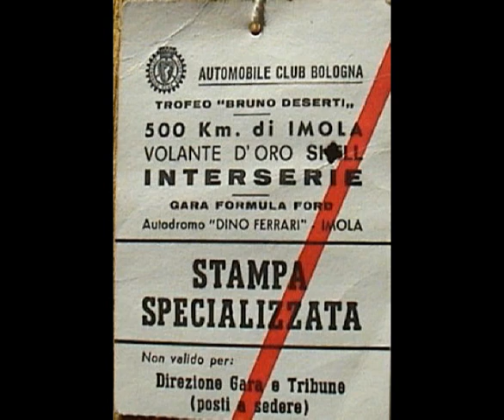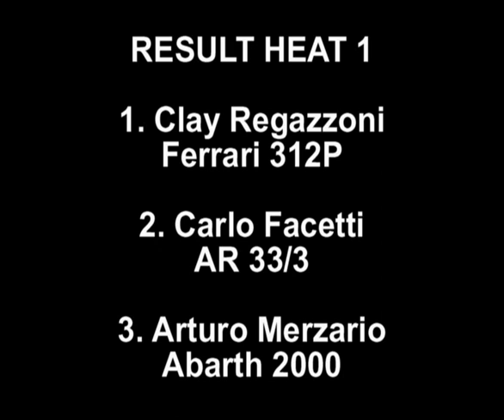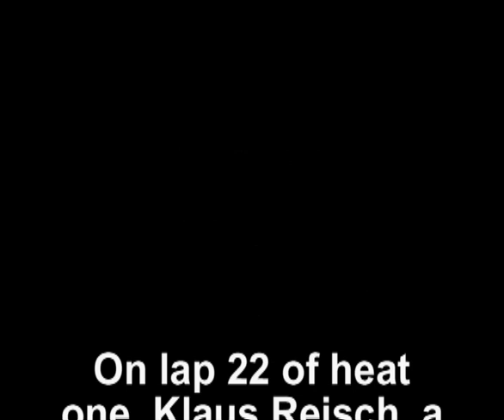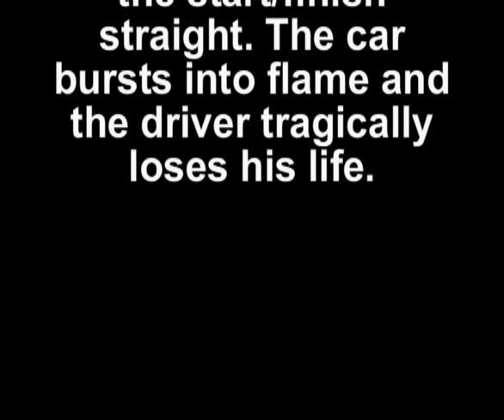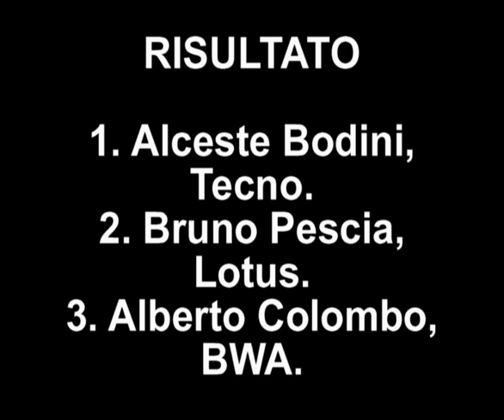Imola Interserie 1971, part 2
In this second part see the 2 heats of the Interserie races. Pouring rain which almost flooded the circuit, probably causing Klaus Reisch to acquaplane on the pit straight and tragically crash to his death.